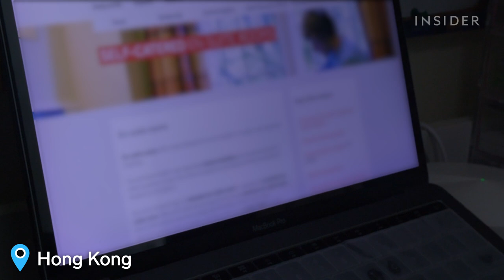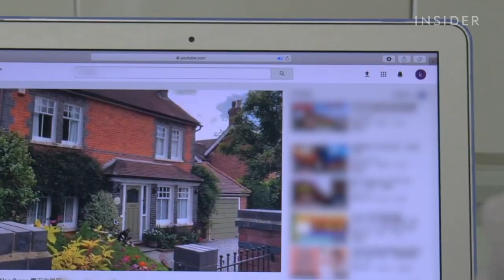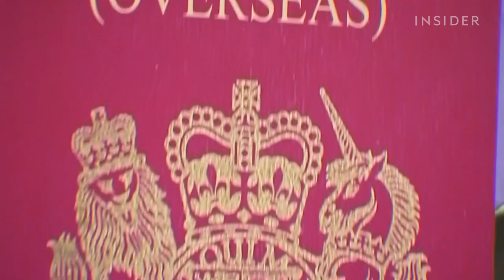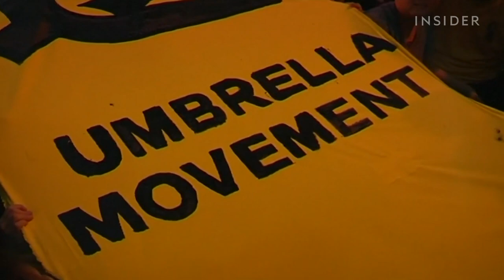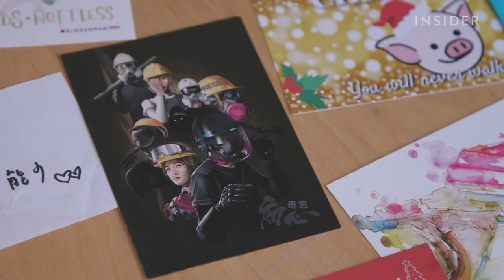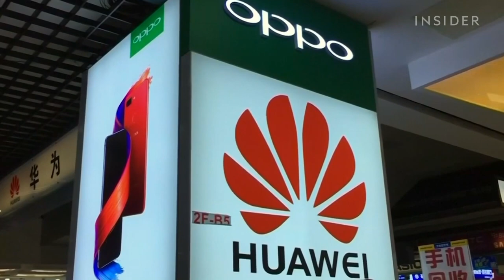What It's Like For Hong Kong Protesters Exiled In UK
A crackdown by China on free speech and protest in Hong Kong has forced many to flee. The UK has now opened a visa scheme offering Hong Kongers a fast track to citizenship.

MORE INSIDER NEWS VIDEOS:
The US & Mexico Aren’t Fighting The Pandemic Together, So Border Towns Are Suffering | On The Ground